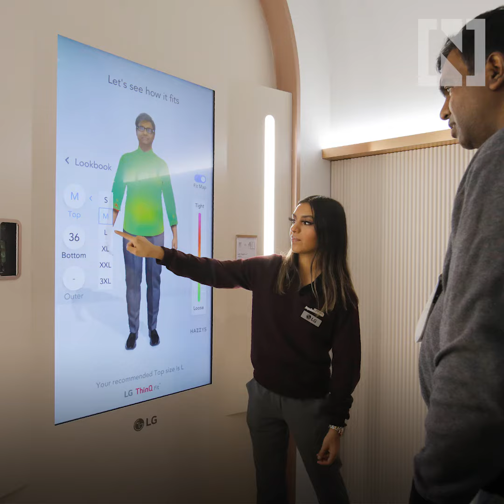CES 2020 newest and craziest tech trends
The Consumer Electronics Show 2020, one of the world’s biggest technology trade fairs, will see global leaders in consumer electronics unveil ground-breaking innovation over the next four days.